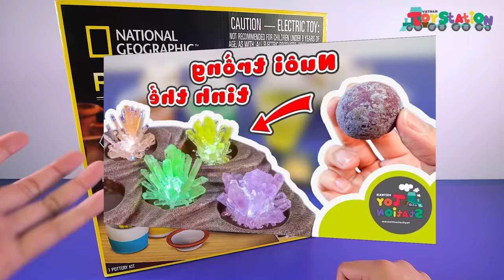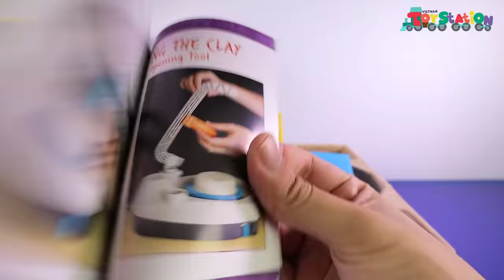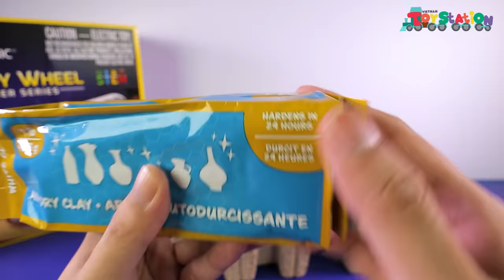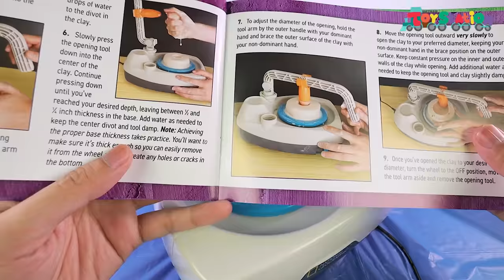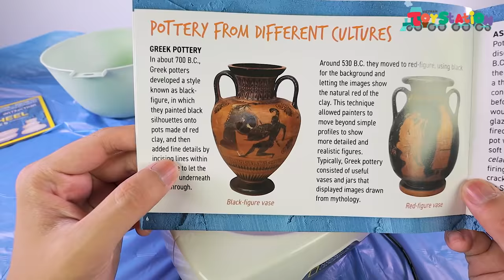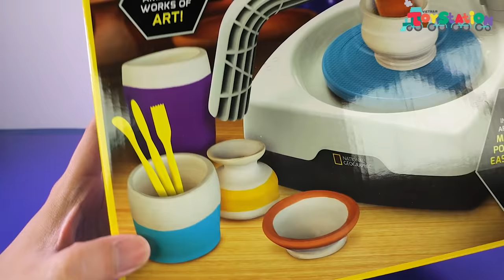Suýt trở thành nghệ nhân làng gốm với bộ Pottery Wheel từ National Geographic ToyStation 659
Cùng Anhktay lần đầu trải nghiệm xoay gốm với bộ Pottery Wheel từ National Geographic. Những kiệt tác đầu tiên nào đã được làm ra tại làng gốm ToyStation, mời các bạn xem video nhé.